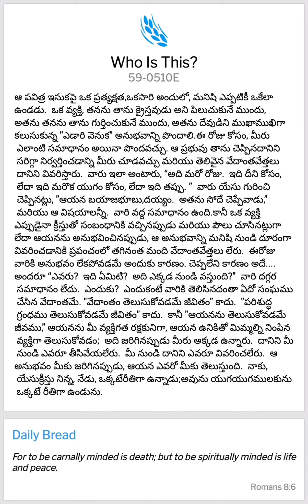DAILY BREAD,200223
ఆ పవిత్ర ఇసుకపై ఒక ప్రత్యక్షత,ఒకసారి అందులో, మనిషి ఎప్పటికీ ఒకేలా ఉండడు. ఒక వ్యక్తి, తనను తాను క్రైస్తవుడు అని పిలుచుకునే ముందు, అతను తనను తాను గుర్తించుకునే ముందు, అతను దేవుడిని ముఖాముఖిగా కలుసుకున్న "ఎడారి వెనుక" అనుభవాన్ని పొందాలి.ఈ రోజు కోసం, మీరు ఎలాంటి సమాధానం అయినా పొందవచ్చు. ఆ ప్రభువు తాను చెప్పినదానిని సరిగ్గా నిర్వర్తించడాన్ని మీరు చూడవచ్చు మరియు తెలివైన వేదాంతవేత్తలు దానిని వివరిస్తారు. వారు ఇలా అంటారు, “అది మరో రోజు. ఇది దీని కోసం, లేదా ఇది మరొక యుగం కోసం, లేదా ఇది తప్పు. ” వారు యేసు గురించి చెప్పినట్లు, "ఆయన బయాజభూబు,దయ్యం. అతను సోదే చెప్పేవాడు,” మరియు ఆ విషయాలన్నీ. వారి వద్ద సమాధానం ఉంది.కానీ ఒక వ్యక్తి ఎప్పుడైనా క్రీస్తుతో సంబంధానికి వచ్చినప్పుడు మరియు పౌలు చూసినట్లుగా లేదా ఆయనను అనుభవించినప్పుడు, ఆ అనుభవాన్ని మనిషి నుండి దూరంగా వివరించడానికి ప్రపంచంలో తగినంత మంది వేదాంతవేత్తలు లేరు. ఈరోజు వారికి అనుభవం లేకపోవడమే అందుకు కారణం. చెప్పలేని కారణం అదే. అందరూ “ఎవరు? ఇది ఏమిటి? అది ఎక్కడ నుండి వస్తుంది?" వారి దగ్గర సమాధానం లేదు. ఎందుకు? ఎందుకంటే వారికి తెలిసినదంతా ఏదో సంఘము చేసిన వేదాంతమే. "వేదాంతం తెలుసుకోవడమే జీవితం" కాదు. "పరిశుద్ధ గ్రంధము తెలుసుకోవడమే జీవితం" కాదు. కానీ "ఆయనను తెలుసుకోవడమే జీవము," ఆయనను మీ వ్యక్తిగత రక్షకునిగా, ఆయన ఉనికితో మిమ్మల్ని నింపిన వ్యక్తిగా తెలుసుకోవడం; అది జరిగినప్పుడు మీరు అక్కడ ఉన్నారు. దానిని మీ నుండి ఎవరూ తీసివేయలేరు. మీ నుండి దానిని ఎవరూ వివరించలేరు. ఆ అనుభవం మీకు జరిగినప్పుడు, ఆయన ఎవరో మీకు తెలుస్తుంది. నాకు, యేసుక్రీస్తు నిన్న, నేడు, ఒక్కటేరీతిగా ఉన్నాడు;అవును యుగయుగములకును ఒక్కటే రీతిగా ఉండును.